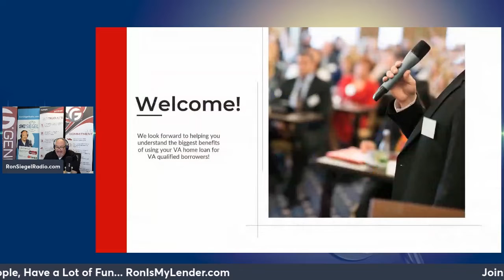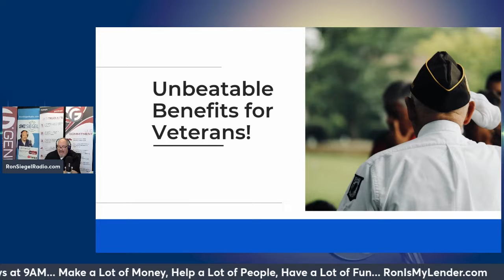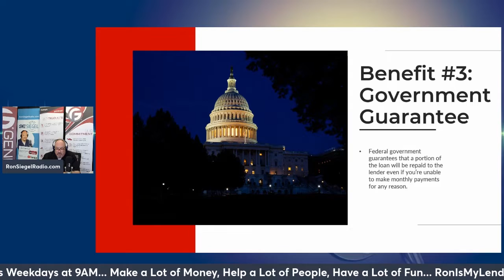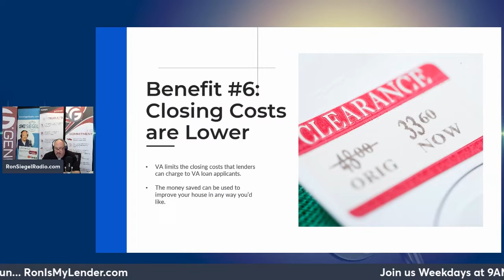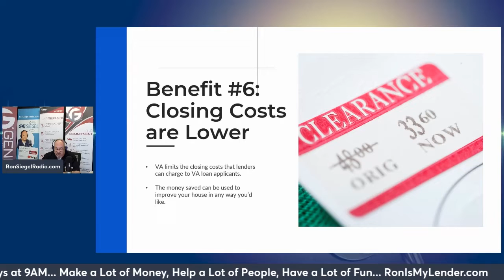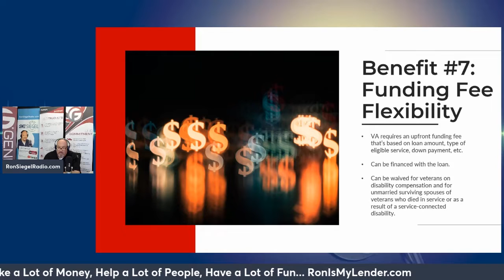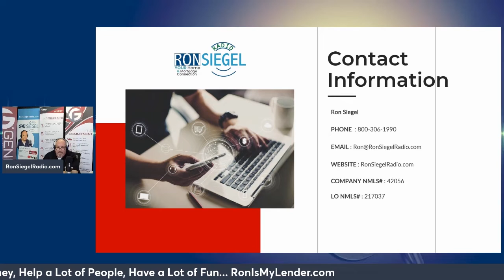VA Home Loan Workshop